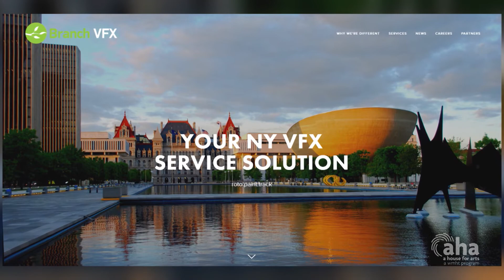Branch VFX and the Creative Economy | AHA! A House for Arts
What does Albany NY have to do with Marvel, Disney, and Netflix? Branch VFX, located in downtown Albany, is a foundational visual effects firm that assists in post-production work for major studios and networks. Listen to Branch's Executive Producer, Sam Margolius, to learn why this special effects firm chose to open in downtown Albany.